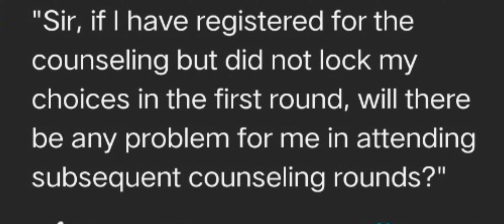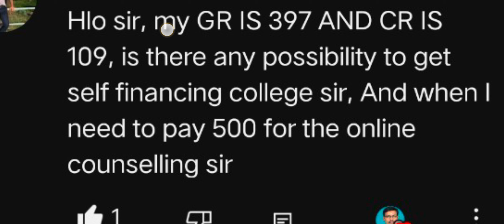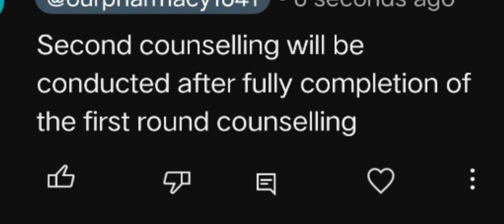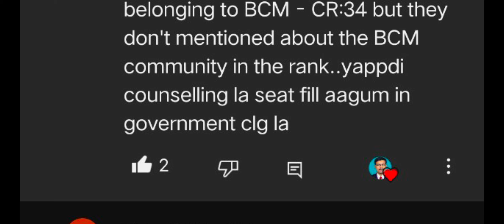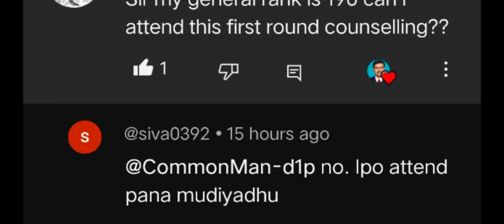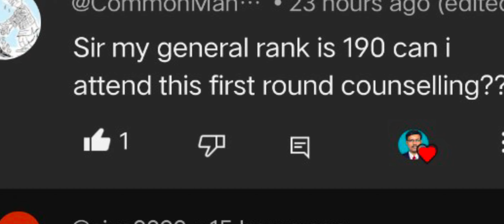September 18, 2024